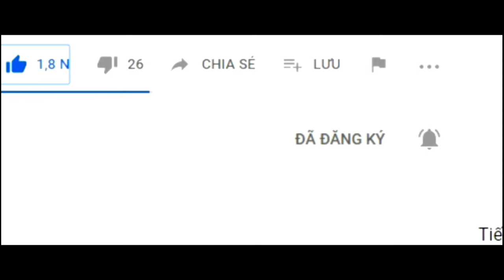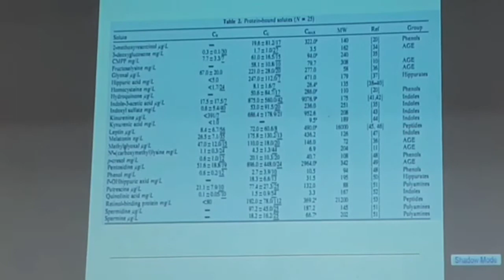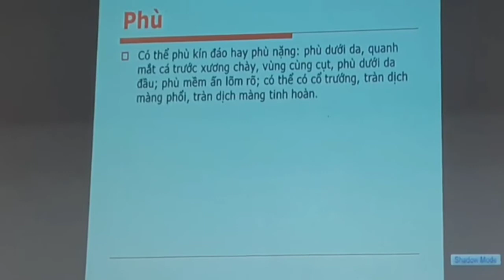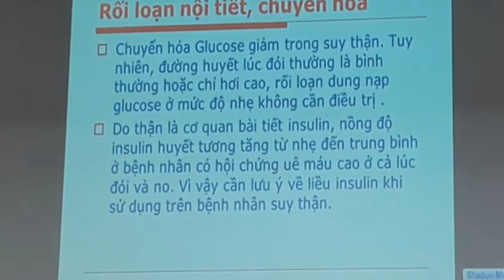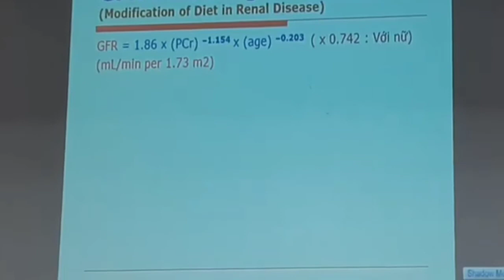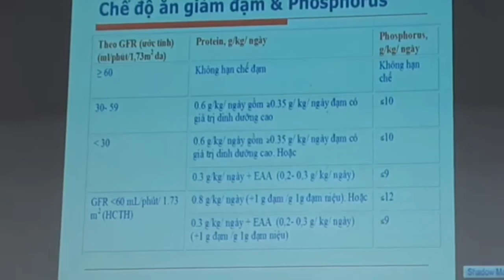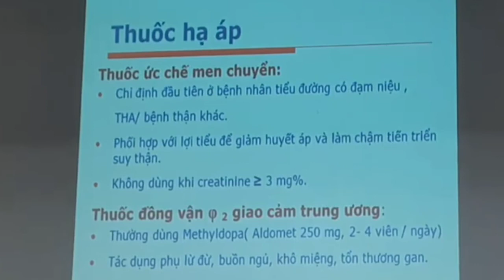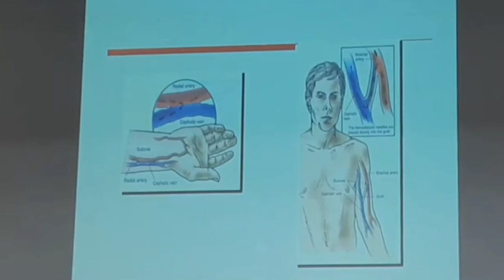Suy Thận Mạn, Nội bệnh lý ctump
video mục đích chia sẽ tài liêu y khoa

Cơ thể người bình thường có hai quả thận, mỗi quả thận có khoảng 1 triệu nephron- đơn vị lọc cầu thận hoạt động để đảm bảo nhiều chức năng quan trọng trong cơ thể. Hàng ngày có khoảng 180 lít dịch được lọc qua thận nhưng có 99% nước được tái hấp thu lại và chỉ có 1,5 – 2,0 lit nước tiểu được tạo thành mỗi ngày. Ngoài chức năng lọc và tái hấp thu các chất, thận còn có chức năng nội tiết quan trọng khác.

Khi chức năng thận bị suy giảm, tất cả các quá trình trên bị rối loạn làm xuất hiện nhiều biến chứng đa dạng ở các mức độ khác nhau mà điển hình là hội chứng urê máu cao.

 Định nghĩa suy thận mạn: là sự giảm mức lọc cầu thận (MLCT) dưới mức bình thường   dưới 60 ml/phút) trên 3 tháng trở lên, thường xuyên, không hồi phục và là hậu quả của các tổn thương thận mạn tính gây nên.

Bệnh nhân khi đã được chẩn đoán có bệnh thận mạn và có suy thận mạn thì bệnh không được chữa khỏi hoàn toàn. Tuy nhiên điều trị và theo dõi định kỳ sẽ giúp hạn chế các biến chứng và hạn chế được tốc độ suy giảm chức năng thận đến giai đoạn cuối.